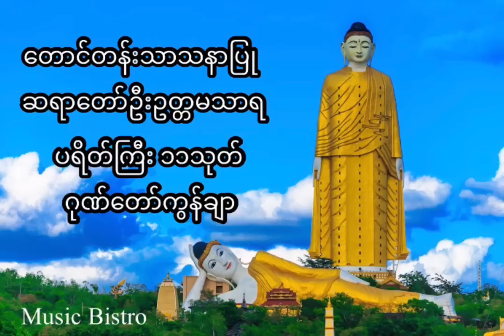တောင်တန်းသာသနာပြု ဆရာတော် ဦးဥတ္တမသာရ (ပရိတ်ကြီး၁၁သုတ်၊ ဂုဏ်တော်ကွန်ချာ) Gone Taw Kon Char